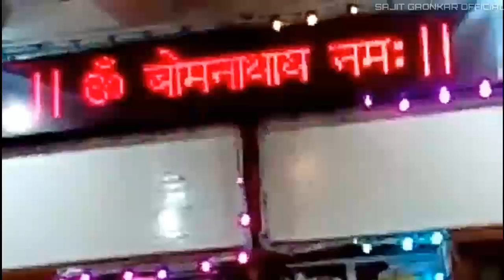Shivanth Temple Sapthak Mudgeri Karwar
Please Is Video Ko Anth TaK Dekhe Puri Jankari Ke Liye.

Thanks Mera Video Dekhne Ke Liye.